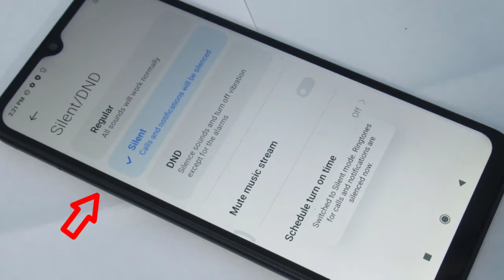How to Enable Silent or DND Mode on Redmi Mobile Phone? || Turn On/Off Do Not Disturb Mode in Redmi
This video will teach you how to enable silent or dnd mode in the new Redmi mobile phone.